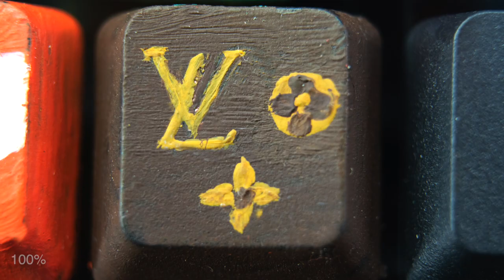Customize your Keyboard using Acrylic Paint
One simple trick to perk up your space is yo redesign your computer keyboard by painting on it. Yes, you can definitely do this on your own using acrylic paint or acrylic paint markers.
To make sure your painted artwork remains vibrant and fresh, just apply a coat of clear varnish to seal the colours.